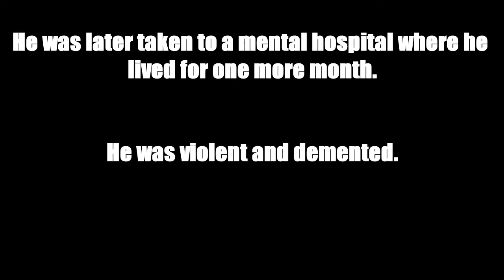Their Eyes Were Watching God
no budget, yes I make a great woman, Mr. franks a savage